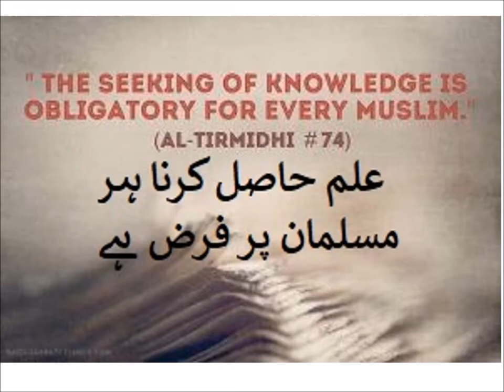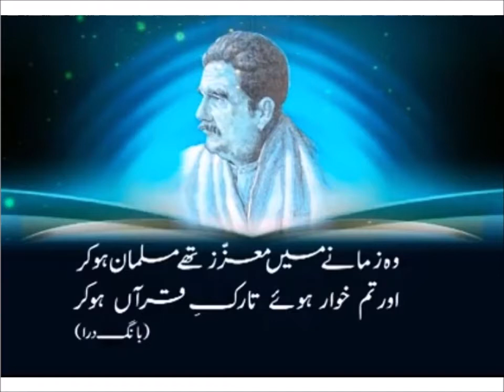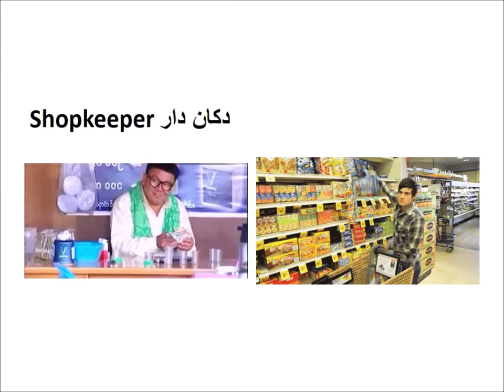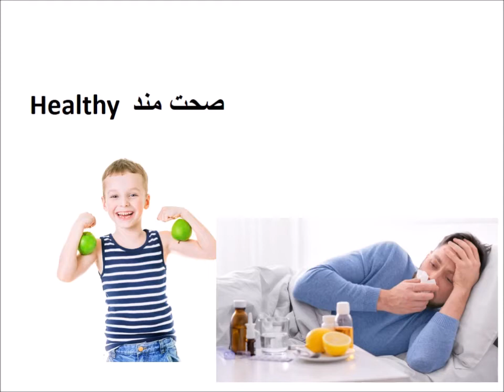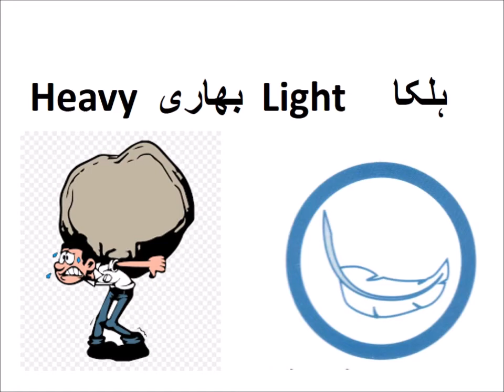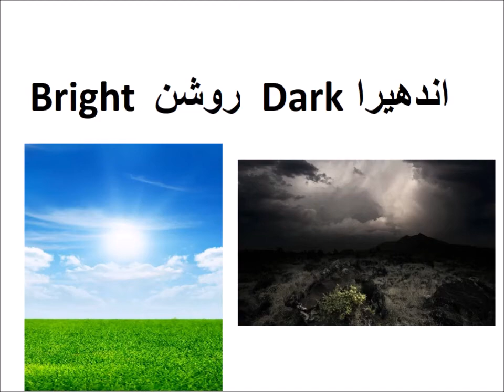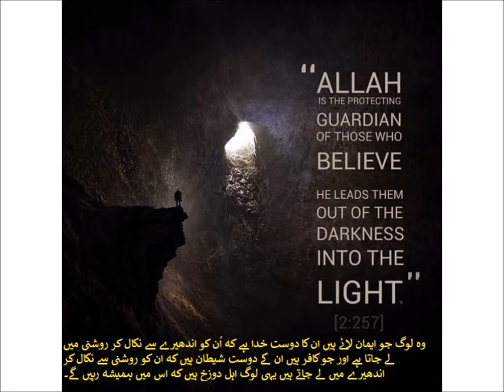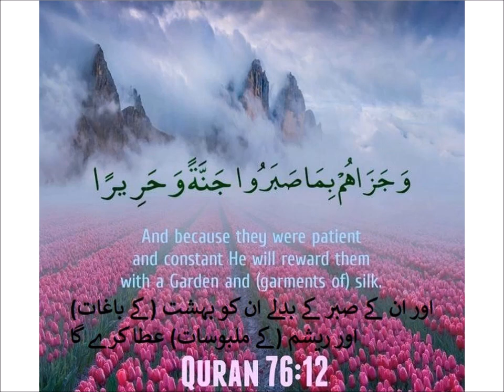Comprehension/The thief at the market/English in Urdu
Learn English class 4, The thief at the market, Comprehension 2, Vocabulary
Opposite words shopkeeper vs customer etc.